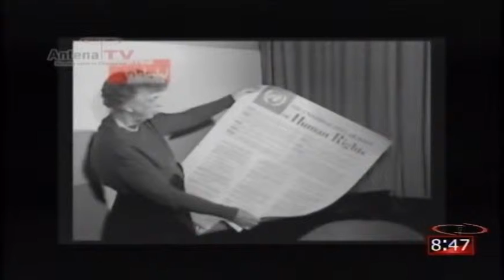Presidente del DIF Mpal. Celebra en Antena a las Mujeres